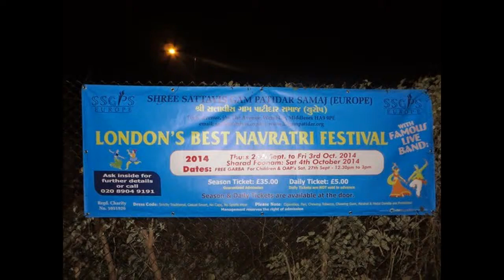Navratri 2014 - Day 9 - Slideshow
Navratri 2014 - Day 9 - Shree Sattavis Gam Patidar Samaj (Europe) Centre,Wembley - 3 Oct 2014